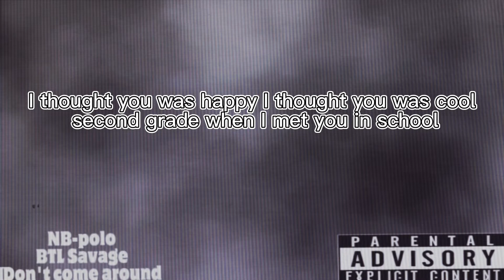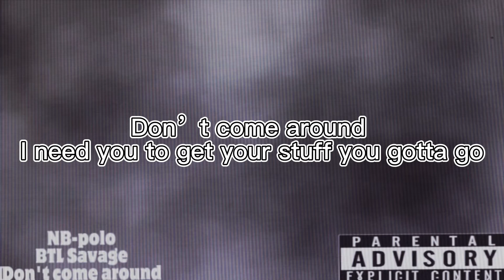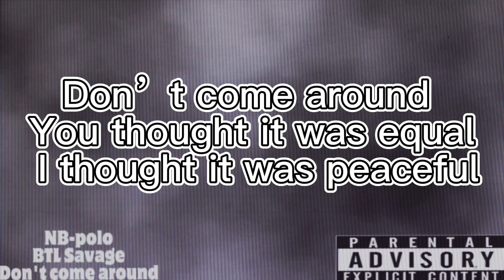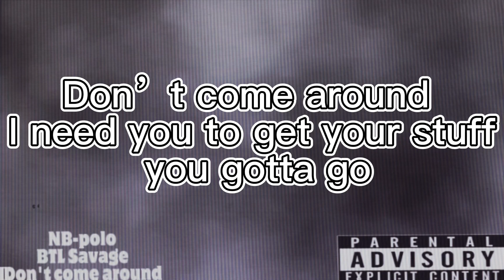NB-polo x BTL Savage -Don’t come around [official lyric video]￼